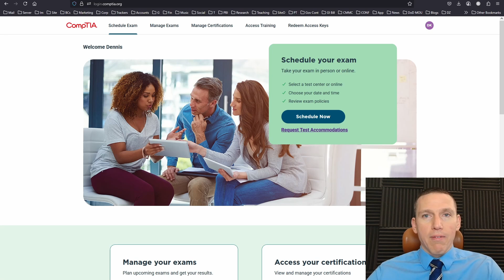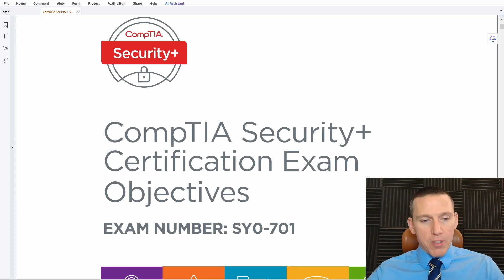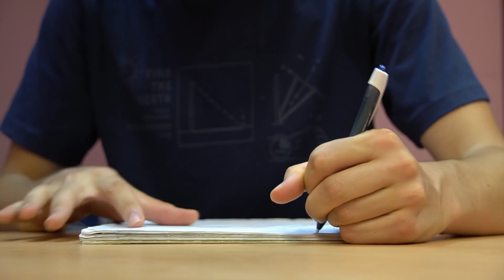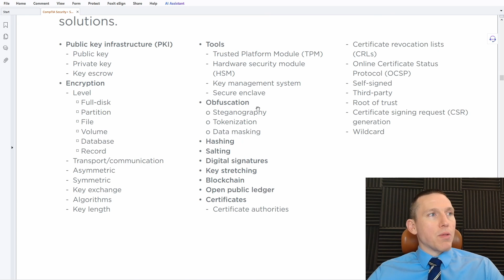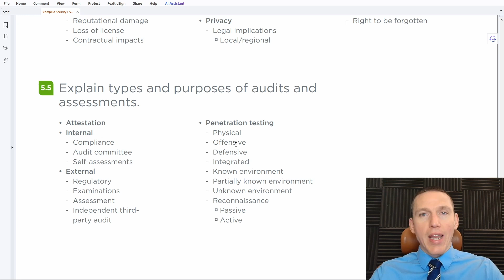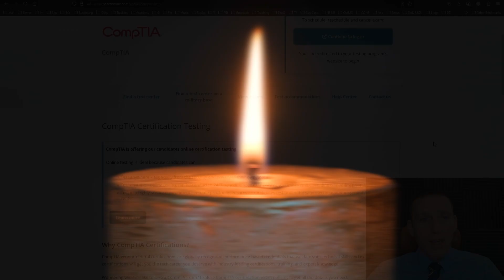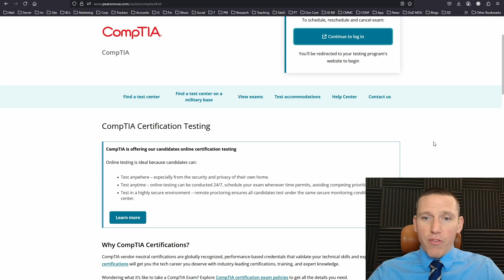Testing Center vs Remote Testing - What You Should Choose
What's better, testing at a test center or testing remotely?  Find out which you should choose!

Sign up for our free video training on how to register and take the CompTIA Security+ exam

Cyberkraft is a CompTIA Authorized Partner, and ISACA Premium Accredited Training Organization, and an EC-Council Accredited Training Center.